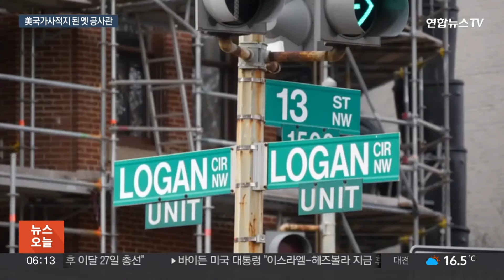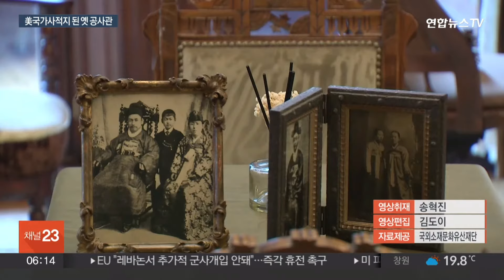미 국가사적지 된 대한제국공사관 "한미 우정의 상징" / 연합뉴스TV (YonhapnewsTV)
미 국가사적지 된 대한제국공사관 "한미 우정의 상징"

[앵커]

140년 전 대한제국의 대미 외교활동 중심무대로 쓰였던 옛 대한제국공사관이 최근 미국 국가사적지로 지정됐는데요.

역사적 가치를 인정받은 주미 대한제국공사관을 워싱턴 정호윤 특파원이 다녀왔습니다.

[기자]

백악관에서 불과 1.5km 떨어진 워싱턴DC 한복판.

워싱턴에 개설된 한국 최초의 외교공관인 옛 대한제국공사관이 미국 국가사적지로 지정됐음을 알리는 동판이 걸렸습니다.

한국 정부가 소유한 건물이 미국 국가사적지에 이름을 올린 것은 이번이 처음으로, 앞으로 세금 감면 혜택은 물론 보존을 위한 미국의 기금 지원도 받게 됩니다.

[찰스 샘스 / 미 국립공원청장] "옛 공사관은 국가사적지에 등재 가치가 매우 높으며, 새로운 지정과 동판 제막을 축하하기 위해 이 자리에 서게 되어 기쁩니다."

공사관은 우리 근현대사의 아픔을 고스란히 안고 있습니다.

19세기말 주미공관으로 활용되다 1910년 을사늑약으로 외교권을 빼앗은 일제는 단돈 5달러에 건물을 팔아넘겼습니다.

2012년 건물을 사들인 우리 정부는 원형 그대로 복원하는데 힘썼고 2018년부터 역사전시관으로 문을 열었습니다.

[조현동 / 주미대사] "오늘날에도 이 건물은 한국과 미국의 영원한 우정의 상징이자 양국 국민이 공유하는 가치를 대변하는 건물로 남아있습니다"

국가유산청은 공사관을 'K-공유유산'의 대표적인 사례로 널리 알린다는 방침입니다.

나라잃은 설움을 딛고 100년 넘게 꿋꿋이 자리를 지켜온 한미외교의 전초기지는 이제 굳건한 양국 동맹의 상징으로 미래를 열어가고 있습니다.

워싱턴에서 연합뉴스TV 정호윤입니다.